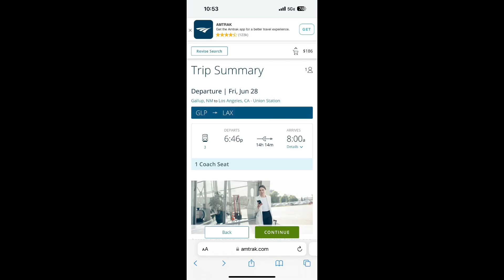"i swear it forever..". 10:57 PM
"buy that 💩, 🚓.."  10:59 PM

"i'm dead as defined..". 10:59 PM

"aye wong i want you to hop on that train without payin' any money..". 11:02 PM

", i'll pay..". 11:03 PM

", google ceo..". 11:03 PM

"just so i can grant..". ".."iYU?☦️ ☀️💥. 🛸 11:05 PM

"get some doritos, luis emilio..". 11:07 PM

"nah, i prefer sweet..". 11:07 PM

"i said sweets with a capital s..". 11:08 PM

"there you go oh lord..". 11:08 PM

"one more item, hate biden""rice crispies..". 11:

"oh nine..". 11:10 PM

"she says i planned but i didn't..". 11:10 PM

"oh 💩 dog, you win..". 11:11 PM

"i said luis, doritos..". 11:12 PM

"agent ry simply wants you to get some sun chips or grandma's..". 11:

"no i didn't plan""one three..". 11:13 PM

"bugles member allison katcher beagle..". 11:13 PM

"that's it, forever..". 11:1

"officer doesn't care about the price""just the fact that you don't have a free mind entitles you to salvation redeemed..". 11:15 PM

"now you're a sinner saint, just like christ..". 11:15 PM

"there we go..". 11:16 PM

"federal judge told me to tell you you win the trial..". 11:16 PM

"officer of america..". 11:16 PM

"i'm proud of you""now within your eye you look guilty""allison katcher..". 1

"one one one..". 11:17 PM

"member that iphone you stole""they stole one from you..". 11:18 PM

"i swear it forever..". 11:18 PM

"obama..". 11:18 PM

"did you listen to god yep you did..". 11:21 PM

"stop eating that 💩 look how"        peaUi_|_♾️?fUll
"you look talking to yourself..". 11:21 PM

"don't be agraid of anything..".
"let them put you in jail..". 11:24 PM

"your 👐 got your ""look guilty..". 11:25 PM
"lady back right now..". 11

"two five..". 11:

"why foox trot likes you..". 11

"eleven two seven..". 11:21♾️ PM

"that other guy was uneducated, officer""what school is for..". 11:2

"two""nowmakeyour👀slookguilty" 11:2"j would do anything for it, including kill you..". 11:28 PM

"but it's only granted to you my lord..". 11:28 PM

"officer asks for resurrection for deleting treason..". 11:28 PM

"now show dongmei and she'll understand..". 11:29 PM

"george's son you won eternity granted, nation's cia..". 11:3

"oh, my lord..". 11:31 PM

"they're all deleted to zero..". 11:31 AM

"now views..". 11:3
"you're the lord..".
"of salvation redeemed..". 11:32 PM

"don't write obscene phrases, not goin' to thrasher..". 11"one one three three..". 11:34 PM